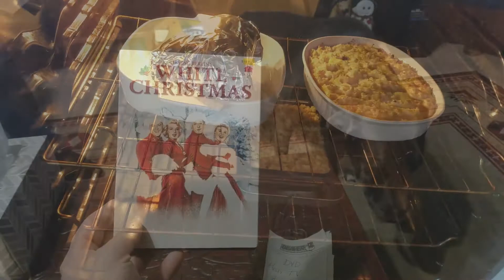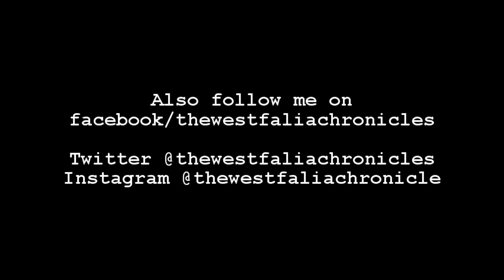Type 2 Vlog 12/24/16 Christmas Eve (Uncle Hippie And The Magic Bus)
Christmas eve day and evening